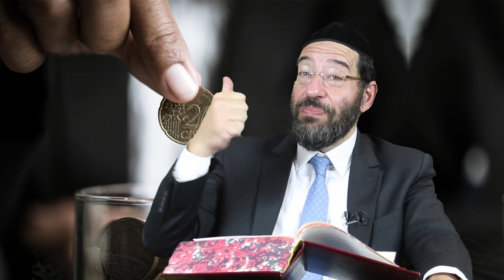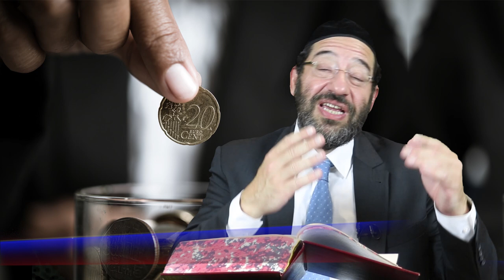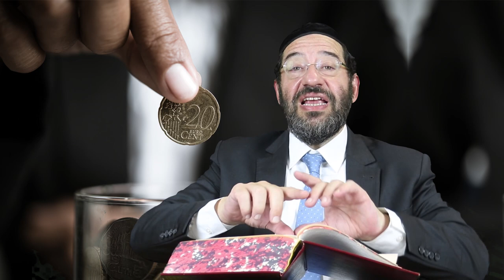"A arte de “abrir a carteira" - Parashat Terumá - Rabino Daniel Faour | Hidabroot Brasil (2021)